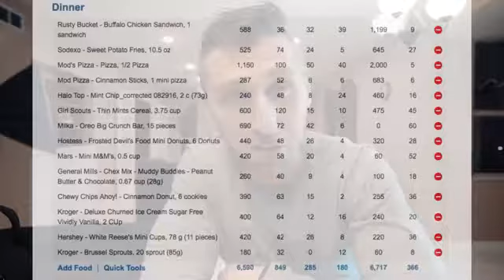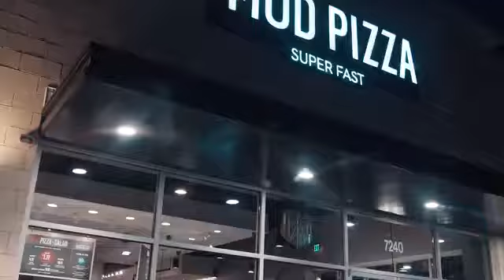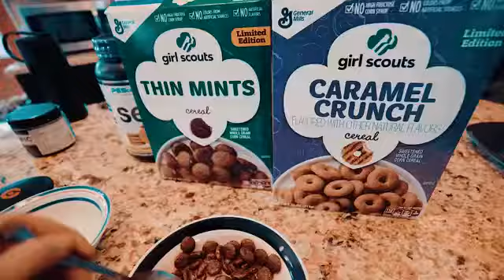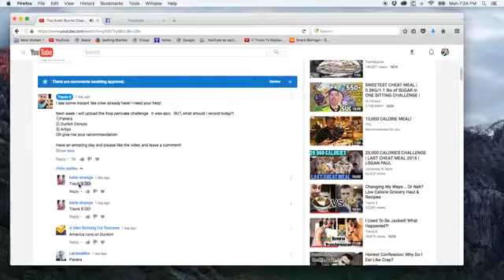Insane 6,500 Calorie Cheat Meal! Did I Go Too Far?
Another 10000 calorie epic cheat meal challenge. This time, we do it all in one meal. This might be the biggest cheat meal I've ever had and I definitely felt it.

I finally got to taste test some US Military MRE's - Meal Ready To Eat - and made a challenge!